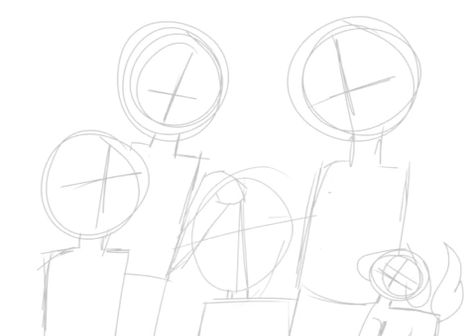To: The family I love The Woodward's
Dear family, if you are reading this, I love you. Even you Iya. I love you guys from the bottom of my heart. I love you mom. I love you dad, I love you Cali. You all have done so much for me.
From,
           Via.